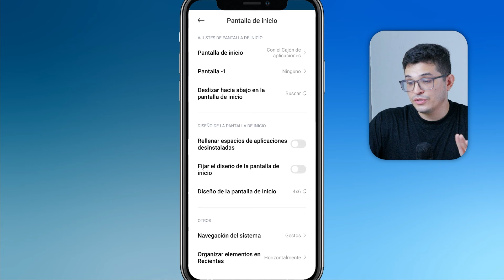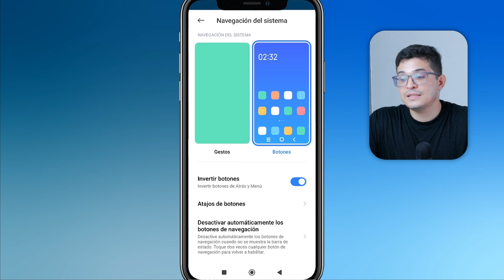Cómo CAMBIAR el ORDEN de los BOTONES INFERIORES del celular | 🔴Configura los botones de navegación📱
¿Quieres saber cómo cambiar el orden de los botones inferiores de tu celular? 📱🔄 En este video te mostramos paso a paso cómo personalizar los botones de navegación de tu dispositivo para que se ajusten a tu preferencia. ¡Organiza tu celular de manera fácil y rápida! ¡Comenta tus dudas o sugerencias abajo y te ayudaremos! 👇